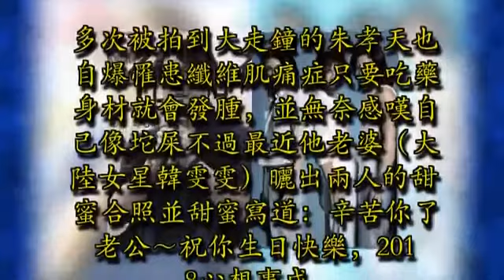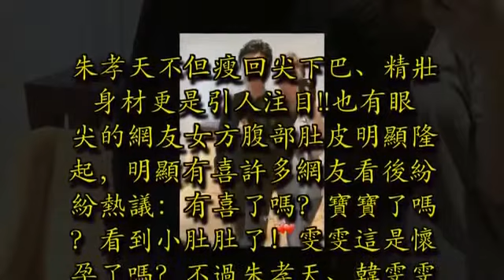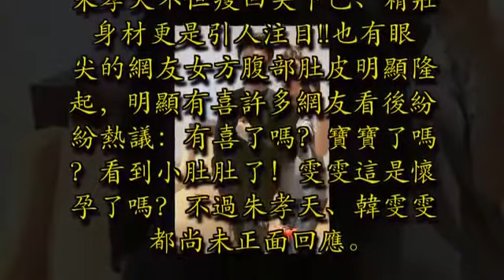孝天瘦回F4尖下巴！「顏值回到巔峰時期」變超帥...曬嬌妻合照引粉絲驚叫，有帥到！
Ｆ４是許多人小時候心目中的男神的經典組合像仔仔、言承旭、吳建豪越來越帥

就只有朱孝天消失了一陣子然後之前現身商演活動時，身形明顯發福成大叔樣，

引發熱議，讓粉絲嚇到吃手手

多次被拍到大走鐘的朱孝天也自爆罹患纖維肌痛症只要吃藥身材就會發腫，

並無奈感嘆「自己像坨屎」不過最近他老婆（大陸女星韓雯雯）曬出兩人的甜蜜合照並甜蜜寫道：

「辛苦你了老公～祝你生日快樂，20心想事成」

讓網友感嘆:彷彿回到當年F4的西門帥樣。

早前，朱孝天因內分泌失調需要吃藥治療，導致身材忽胖忽瘦，

尤其朱孝天最近現身商演時，身形明顯發福，已經胖出雙下巴，

當年《流星花園》裡的帥氣西門早已不見了蹤影，完全的中年大叔樣引發熱議。

不過相隔一個多月後，在老婆韓雯雯曬出的照片中，朱孝天不僅瘦了，還瘦出尖下巴。

朱孝天不但瘦回尖下巴、精壯身材更是引人注目!!

也有眼尖的網友女方腹部肚皮明顯隆起，明顯有喜許多網友看後紛紛熱議：

「有喜了嗎？」「寶寶了嗎？看到小肚肚了！」「雯雯這是懷孕了嗎？」

不過朱孝天、韓雯